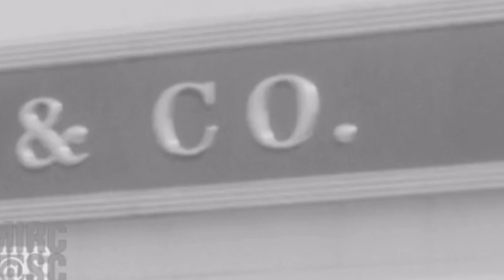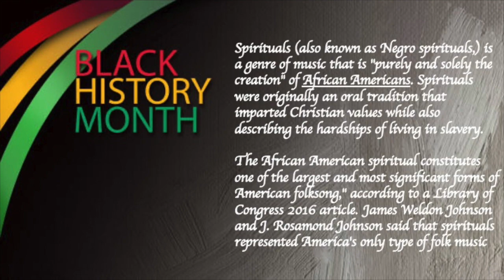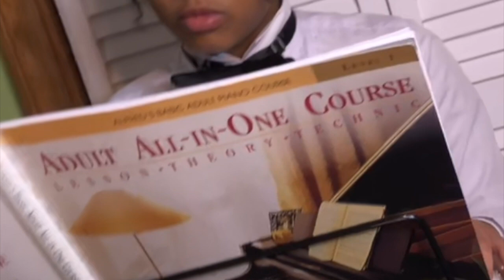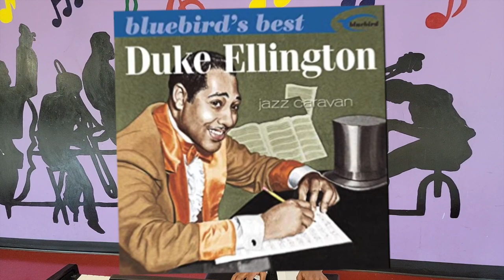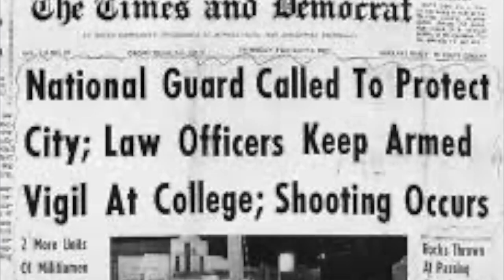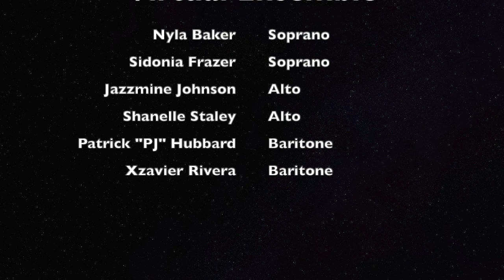youtube video #-7Sf-9F8fkw